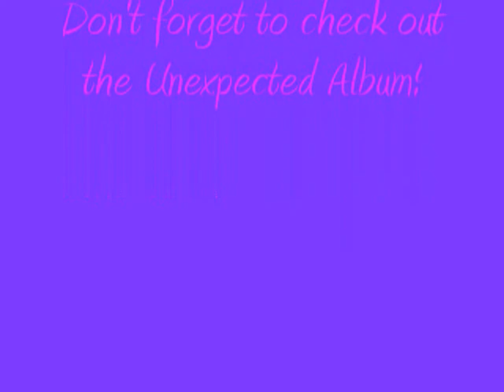Lumidee-Skatez On ft. Boogie Black, Ron Brownz, DJ Webstar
Track12